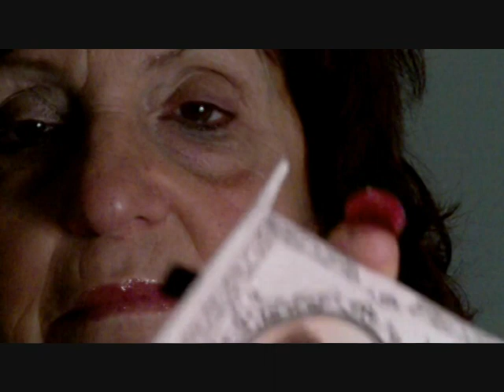Tutorial Make up da sera pelli mature .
"Tutorial Make up  pelle matura da sera" modella mia mamma, come poter risolvere  solo con il make up alcune  problematiche che ha la pelle non piu' giovanissima